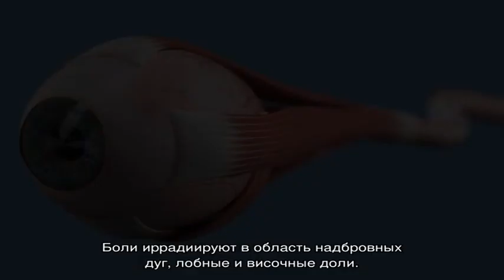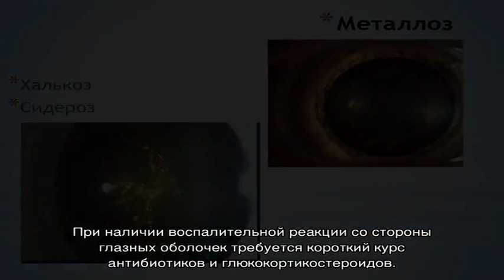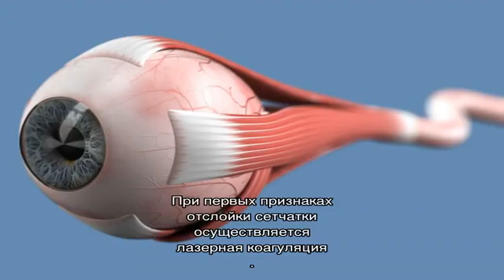Металлоз глаза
Металлоз глаза. Симптомы. Диагностика. Что делать при диагнозе металлоз глаза. Консервативное лечение и операции. Платные и бесплатные клиники, в которых лечится металлоз глаза.